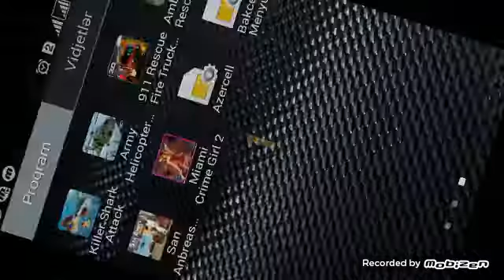Fire Truck Simulator Google Play'de Android Uygulamaları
Google Play'de Android Uygulamaları